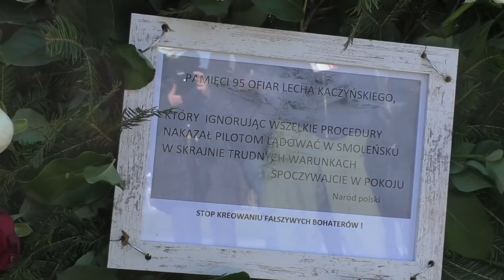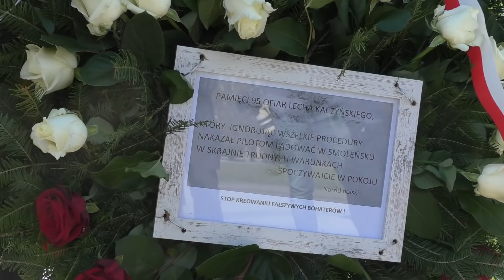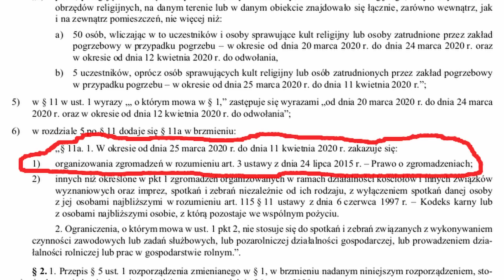Nielegalne zgromadzenie na Placu Piłsudskiego. Interweniowała policja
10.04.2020 na warszawskim Placu Piłsudskiego, wbrew zakazowi ministra Zdrowia z 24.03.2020, odbyło się nielegalne zgromadzenie. Interweniowała policja.
Wspieraj media obywatelskie. Wpłać na zrzutkę